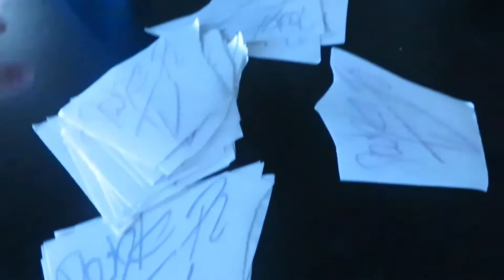Back in the Vlog Game